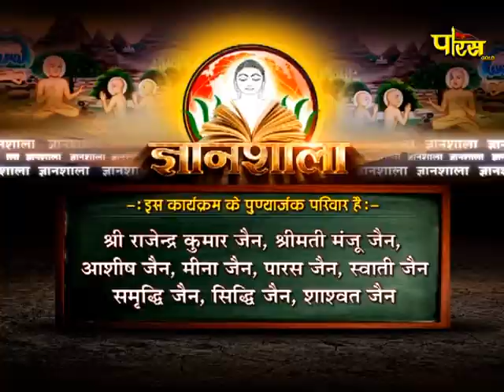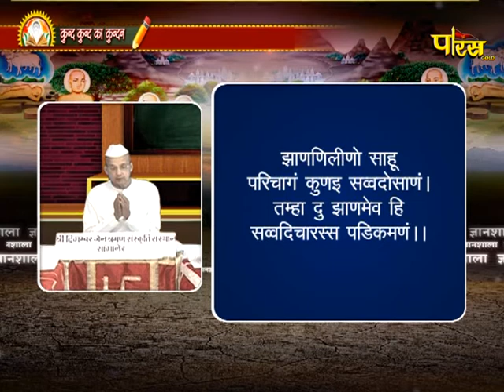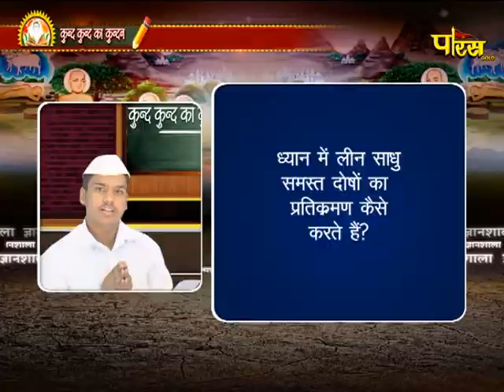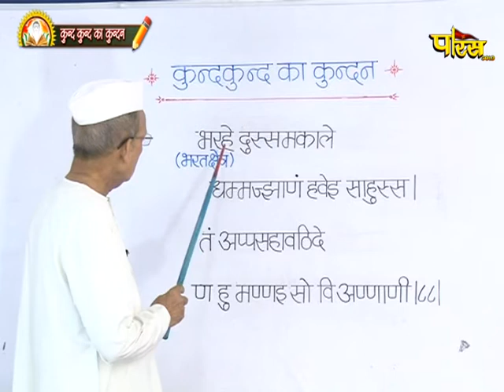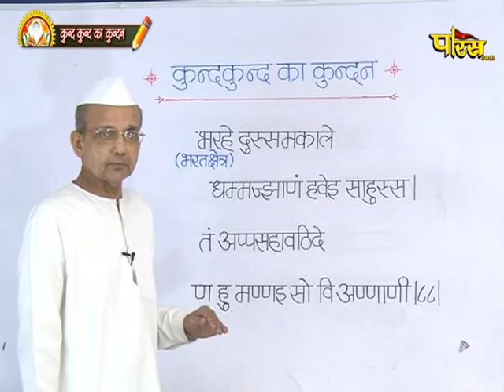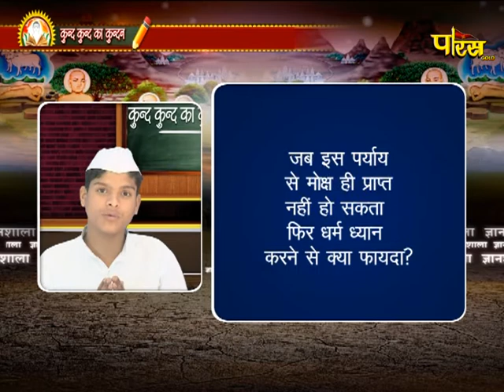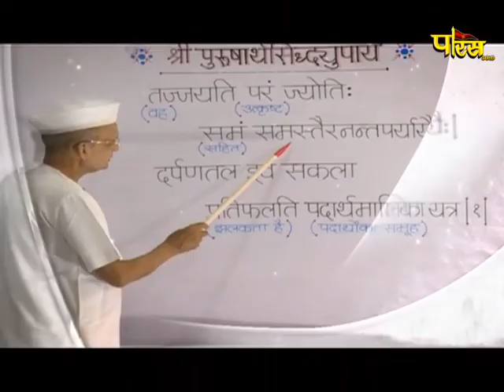Gyanshala | Kund Kund Ka Kundan | EP-46| ज्ञानशाला, कुंद कुंद का कुंदन